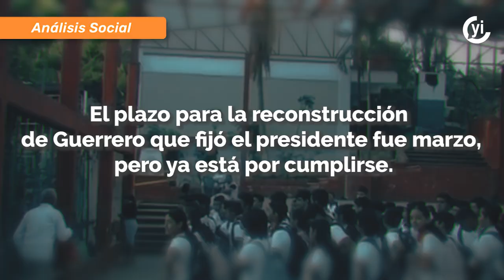Acapulco aún necesita ayuda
Entre las primeras acciones que se implementaron tras el paso del huracán, fue la entrega de comida, el restablecimiento de agua y el servicio eléctrico.